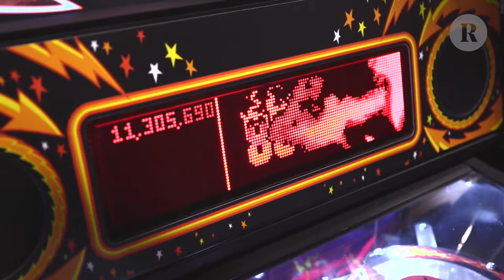Best Chino Moreno Moments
What's your favorite Chino moment?

What's your favorite Deftones song?

Sources:
- DEFTONES singer Chino Moreno 2010 interview about nu metal and vocal influences | Raw & Uncut
- Deftones - TV special 1997 Interview Chino [full + HD]
- Chino Moreno - Soundtrack Of My Life
- Chino Moreno Talks Deftones' Creative Process, Why "Conflict Is Great"
- Deftones - Rock Am Ring 2003
- Deftones - Lola Da Musica 1998 [TV Special] Full *best quality*
- Deftones interview - White Pony: Summer 2000 [Lowlands Festival]
- DEFTONES | 2000/06/05 - Amsterdam, NL | Interview with Chino about "White Pony"
- DEFTONES | 1998/08/22 - Bizarre Festival, Cologne, DE [PROSHOT - BEST QUALITY ON YOUTUBE]